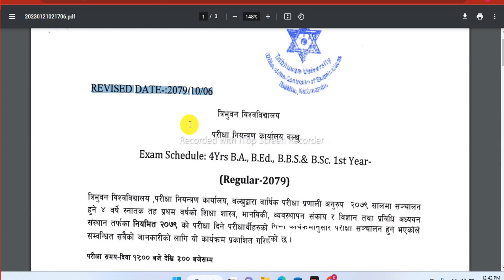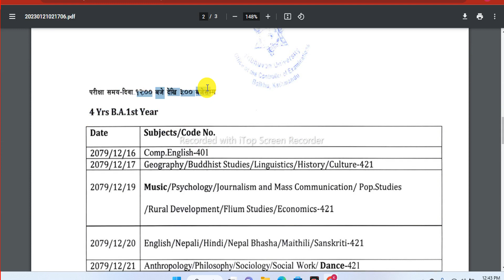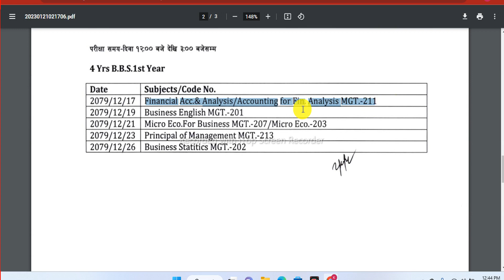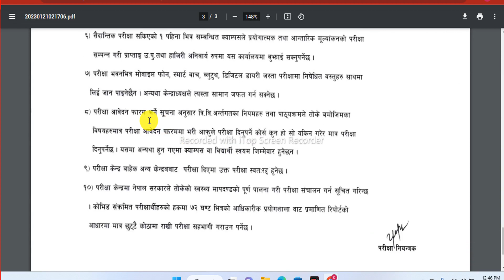Exam routine change || BBS 1st year Regular || BA/Bed /BSC. || Revised Exam Schedule